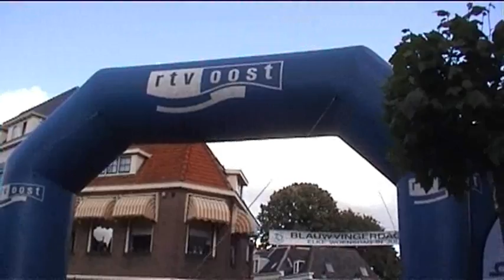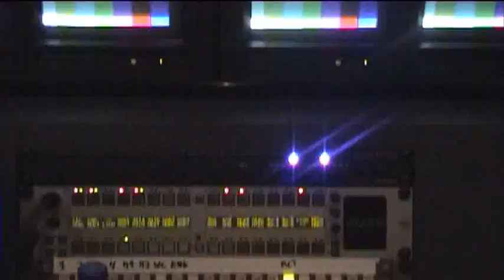Halve Marathon Zwolle.wmv